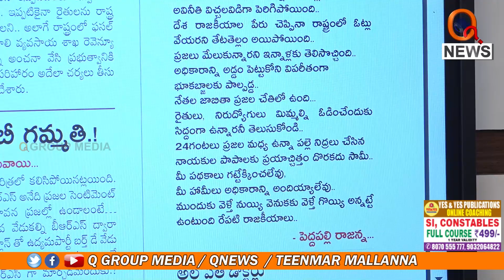తెలంగాణలో కేసీఆర్ దుకాణం బంద్ | Teenmarmallanna | Qnews